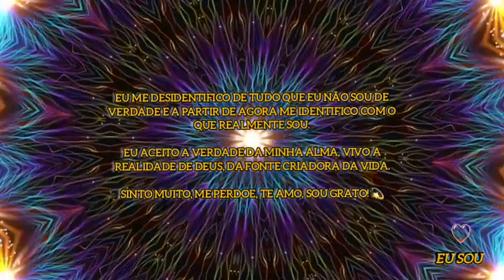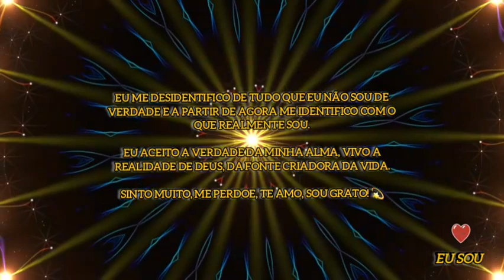USE SUA MENTE PARA PENSAR UM PENSAMENTO DE PROPÓSITO | VOCÊ TEM MUITO PODER DENTRO DE VOCÊ! 🔑👽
Acostume-se com o Novo, o diferente, o inimaginável! 🥰👽🛸

*"O Reino de Deus está dentro de vós."*

EU SOU Lu Anghinoni, Terapeuta, Consteladora, Mestre e facilitadora no Sistema Arcturiano de Cura Multidimensional

Eu vejo Você! 😘💜💫

Se você sentir no seu coração de contribuir com o crescimento do canal, doando qualquer valor, uma energia de troca 💞 aqui está a 🔑 pix: 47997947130 (celular).

Gratidão, e que retorne multiplicado para você e sua família! 💰💎🤩💞🍀🎁🌻🚀🥰⚡